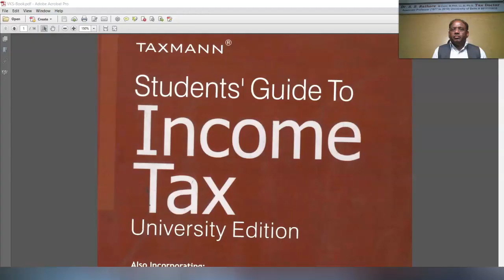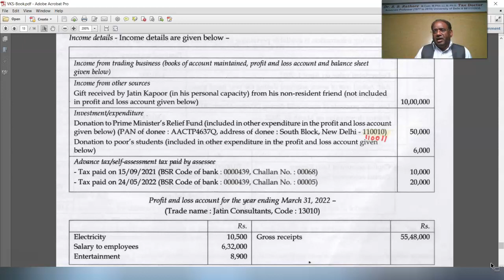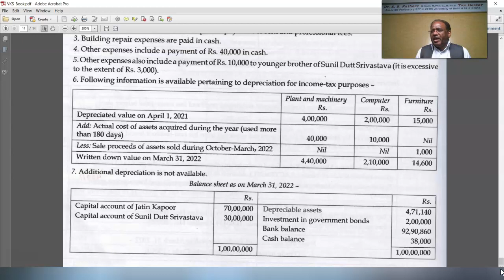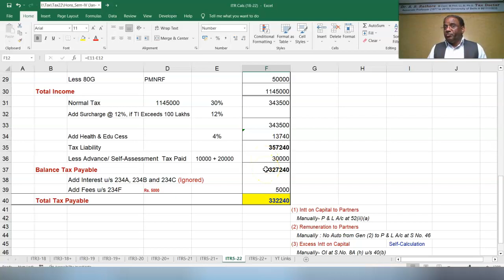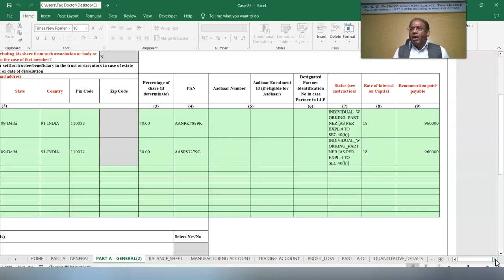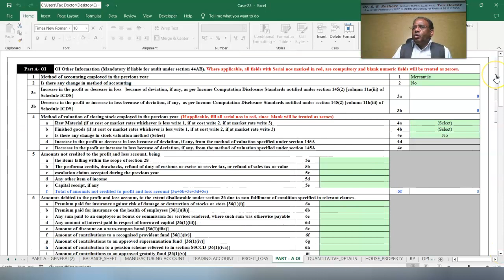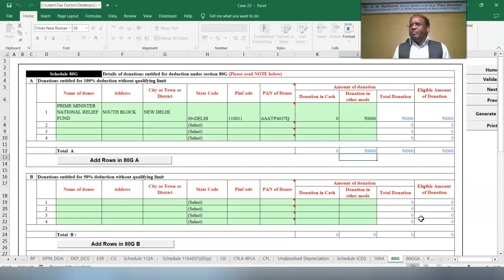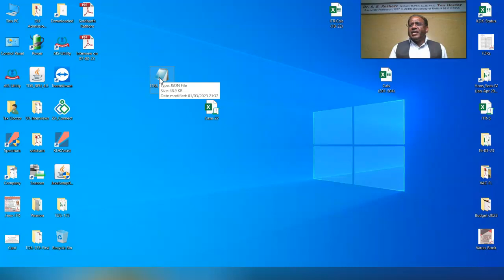B.Com.(Hons.) E-Filing of Returns (Sem-4): Case-22 on ITR-5 (Jatin Consultants) Book by Dr Singhania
B.Com.(Hons.) II year, Semester-IV (Academic year 2022-23)
E-Filing of Returns
Case-22 on ITR-5 (Jatin Consultants)
Book authored by  Dr VK Singhania